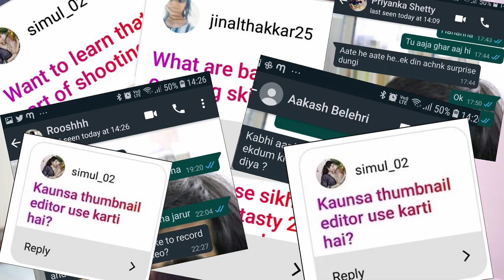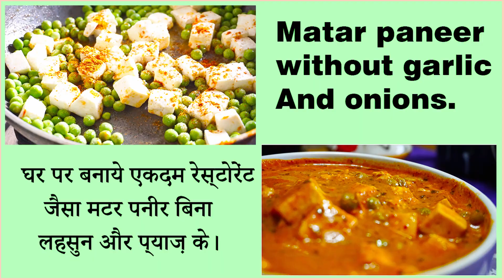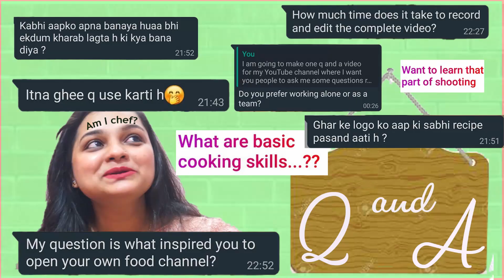My first ever Q and A video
Til ki gajak | til chikki | घर पर बनाएं बाजार वाली तिल गजक | makarshankranti special recipe 2020

MASALA MILK | MASALA DOODH | HOW TO MAKE MASALA DOODH INSTANTLY AT HOME | WINTER SPECIAL ।मसाला दूध

Winter fruit salad | salad | fresh fruit salad l सर्दियों में मिलने वाले फलों का सलाद । फ्रेश फ्रूट

moong dal halwa | मूंग की दाल का हलवा | Soaked Moong Dal Halwa Recipe | Moong Dal Sheera .

Dal Makhani Recipe - दाल मखनी |घर पर बनाये आसानी एक दम रेस्टोरेंट जैसी दाल मखनी I URAD DAL I RAJMA

If you try this dish at home then dont forget
 to tag us the picture . So that we can upload in our instagram.

HMS.